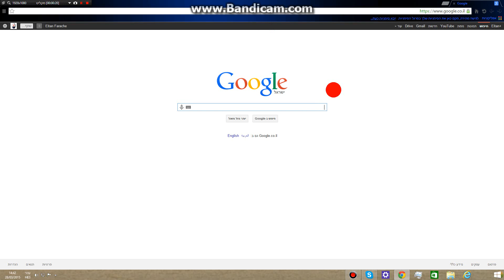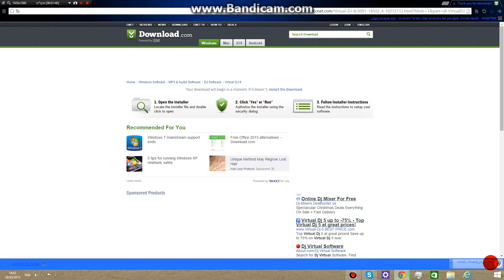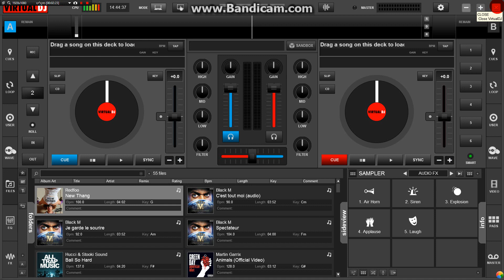virtual DJ מדריך